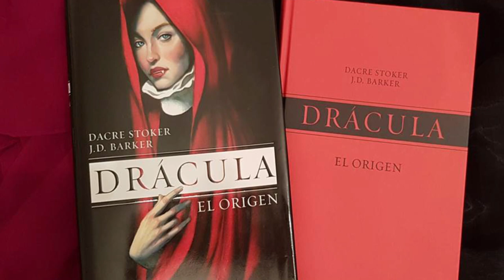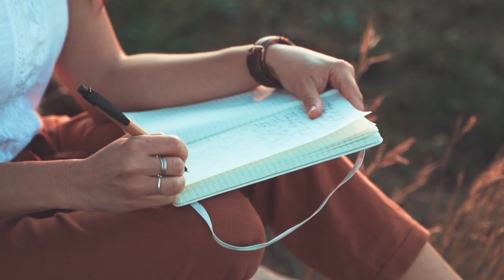Brota la Palabrota/Experiencia exitosa del taller de Lectura y escritura /20230914-CE2324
Brota Palabrota. Tema:  La experiencia exitosa  del Taller de Lectura , Drácula de la Dirección General de Bibliotecas . Invitada . Socorro Segura. Conduce:  Rocío del Pilar. Fecha de Emisión:  14 de  septiembre de 2023. Este y otros programas los pueden ver en: Producciones con fines educativos a cargo del Lic. Ernesto Gutiérrez Garcés - Director General de Educación Secundaria Técnica en la CDMX.